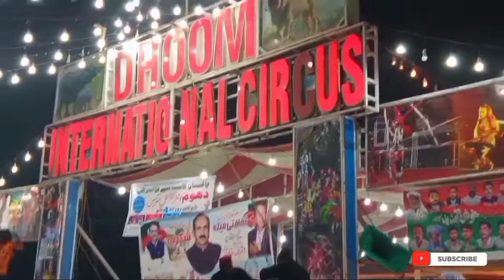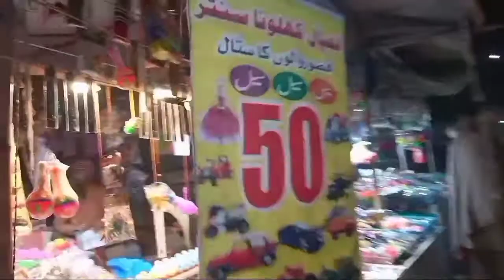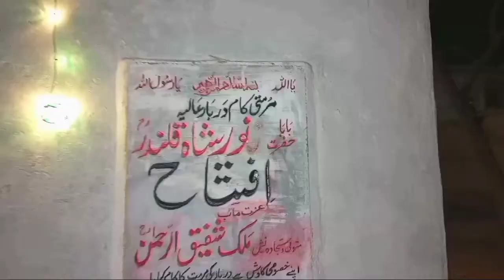میلا نور شاہ طلائی | پنجاب | سرائیکی 😁|😃Mela Nor Shah |very nice time|نور شاہ قلندر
Mela Nor Shah